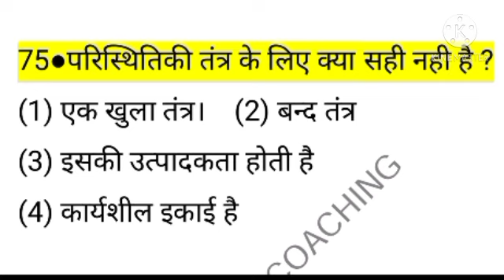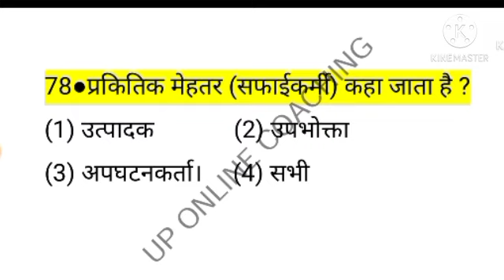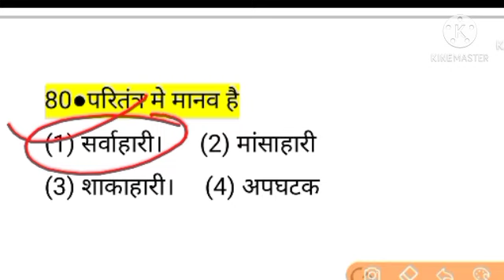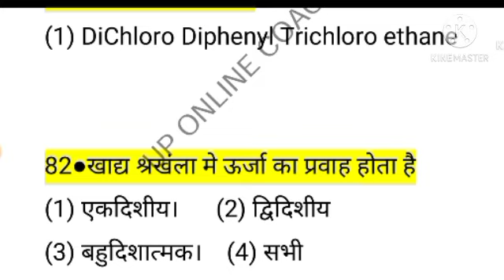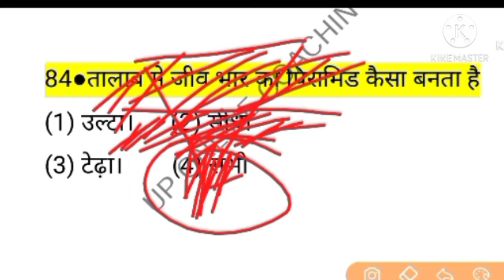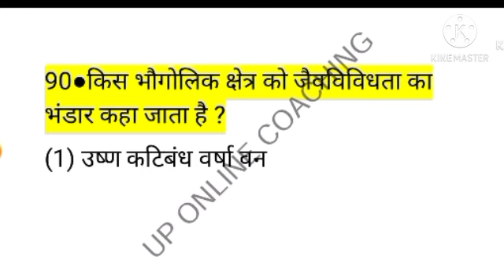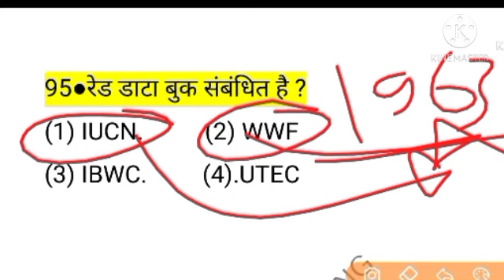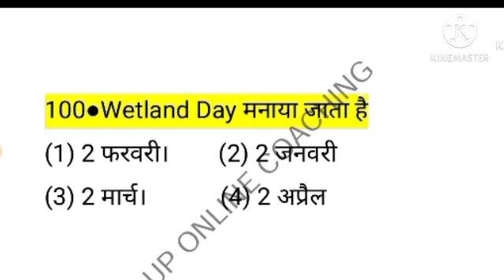UPTET 2020,Environment,part-4 important Question practice, Super tet 2021,